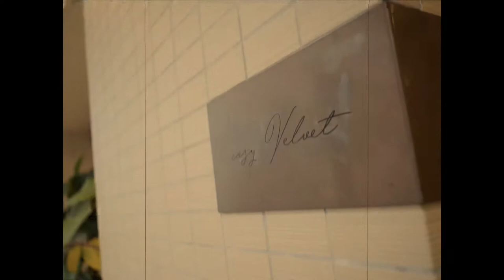Velvet Salon Image